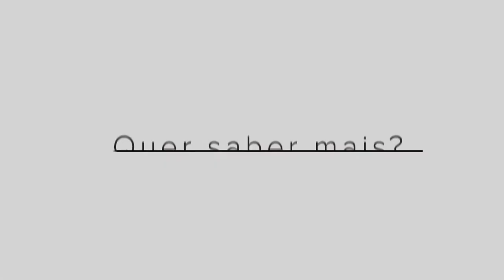Depoimento - Diva dos Santos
Vídeo da Diva dos Santos falando sobre a sua experiência com a metodologia SBCOACHING para aumentar suas vendas.

Forte Abraço. 👊💛